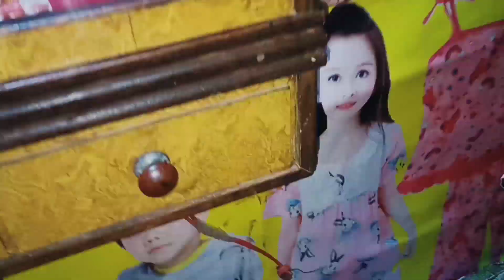आज एक्सीडेंट हो गया था मेरा/चिथड़े उड़ जाते / marwadi star shoot masti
आज मेरा छोटा साएक्सीडेंट हो गया बालबाल बच गई नई चिथड़े उड़ जाते
इस ब्लॉग में काफी मजााा आने वाली है

thanks allot all of you aise support krte rhhiye ...
यह वीडियो मनोरंजन की दृष्टि से बनाया गया है इसका उद्देश्य मानवीय भावनाओं को ठेस पहुंचाना नहीं है आप अपना सपोर्ट यूं ही प्यार हम पर बनाए रखिए हम आपके बहुत आभारी हैं आप सभी को हमारी तरफ से बहुत सारा प्यार🙏🙏

कलाकार-hemlata kumawat (pinkudi)

हमारे दूसरे सोशल मीडिया से जुड़ना चाहते हमसे बातें करना चाहते हैं तो हमें नीचे दिए गए लिंक सेे फोलो करे
song shooting or video shooting k liy instaram per massege kree

Hemlata Kumawat

Pinkudi fan page

हंसो राजस्थान और हंसाओ यह वीडियो केवल आपको हंसाने के लिए बनायााा गया  है बहुत-बहुत धन्यवाद आप सभी का

 वीडियो शेयर कर दियाा करो